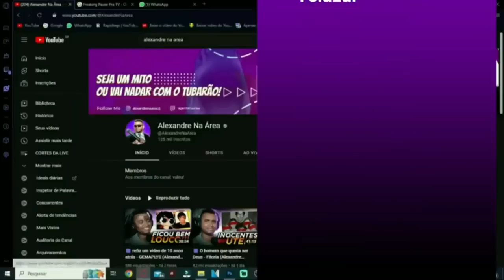🟪 Bee Movie é BEEzarro - @seijinho (Alexandre Reage)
💻 Configurações do meu PC:

Processador: fx 8320e
Mobo: Ga970 USB3
GPU: gtx 1660 Super gddr6